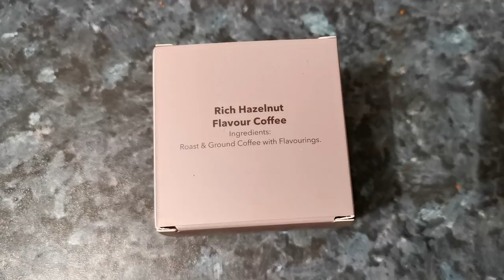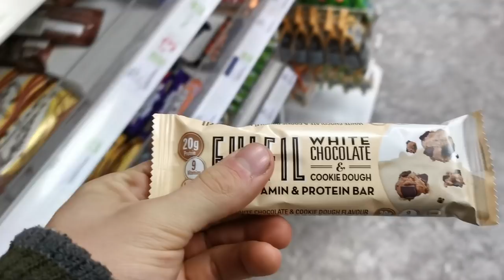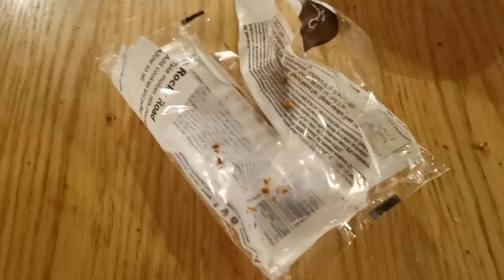DOUGHNUTS! | EPIC Full Day of Eating in London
Spent the day in London with my family, ate good food, met some friends and had an overall good day out!